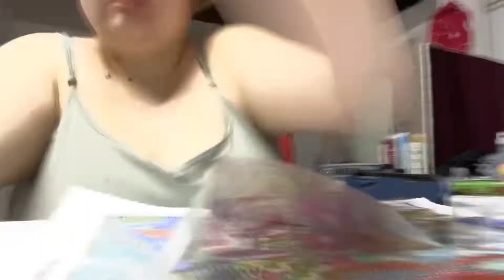Working on my food Dimond painting (part 2)